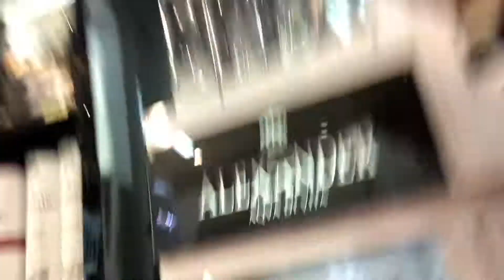Jarkata YIDM Competition